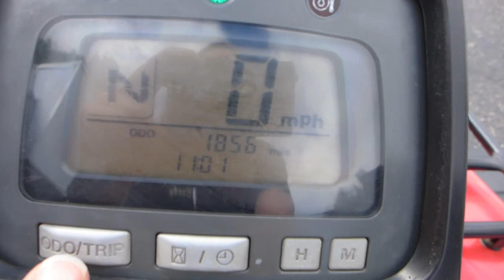2000 Honda Foreman 450 ES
Engelhart Motorsports Co is Madison, WI’s premier power sports dealer, carrying trusted top brands including Can-Am, Honda, Indian, Polaris, Ski-Doo, Victory, and Yamaha.  Engelhart stocks vehicles for every passion, including motorcycles, ATVs, UTVs / Side-by-Sides, and snowmobiles.   In addition to new vehicles, Engelhart stocks a huge assortment of pre-owned motorcycles, with bikes from brands like Apilia, BMW, Ducati, KTM, Moto Guzzi, and Triumph.  The expansive parts and accessories department is ready to outfit you and your vehicle with the latest gear from top quality brands like Alpine Stars, Icon, Klim and Shoei, TourMaster more.  When your power sports vehicle needs service, Engelhart’s factory trained and certified technicians will care for your vehicle like it is their own. Wherever your adventure may take you, make sure it starts at Engelhart Motorsports Co.